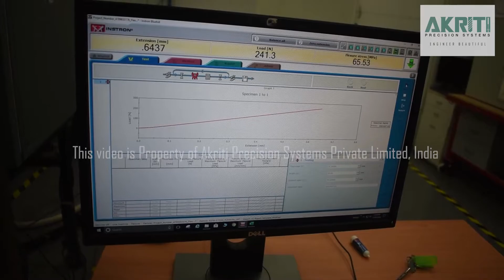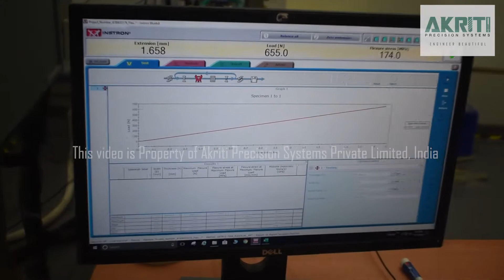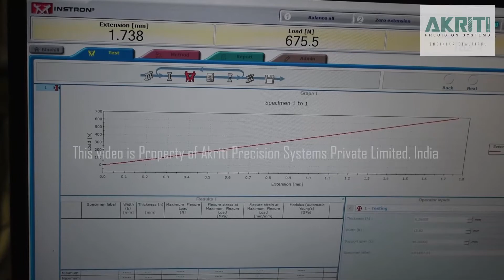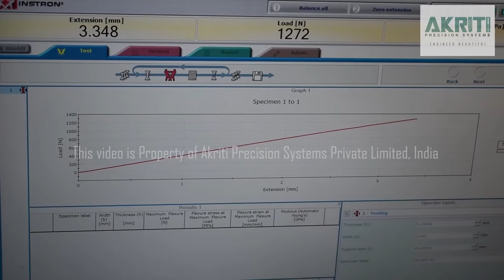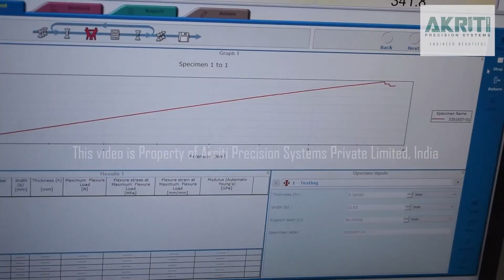Flexural Test by UL India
Akriti Precision Systems - Flexural Test by UL India